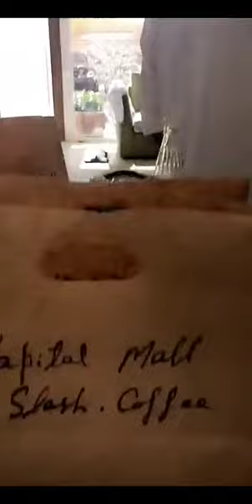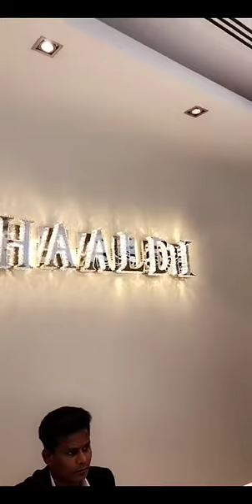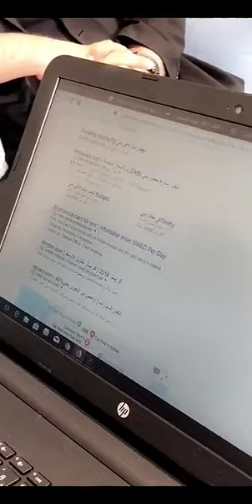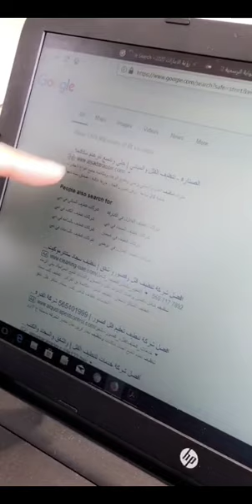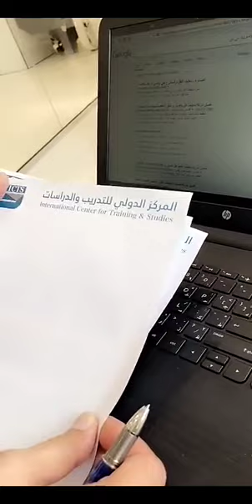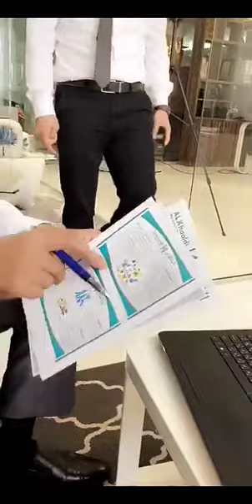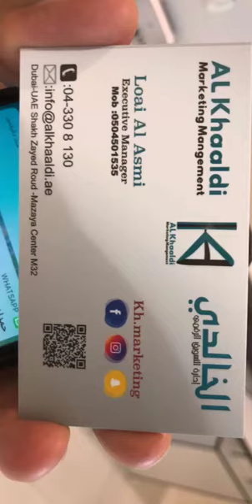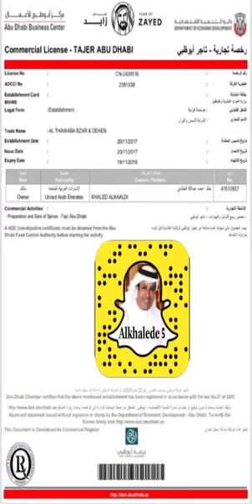خالد الخالدي-زيارتي لشركة الخالدي للتسويق